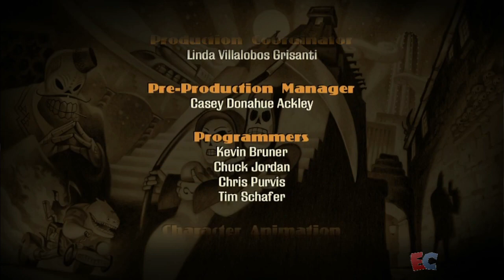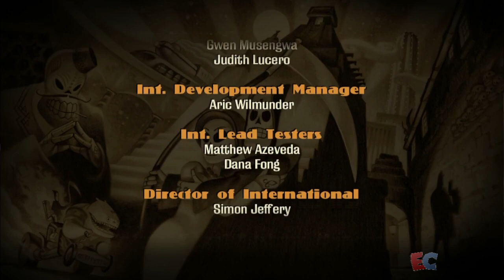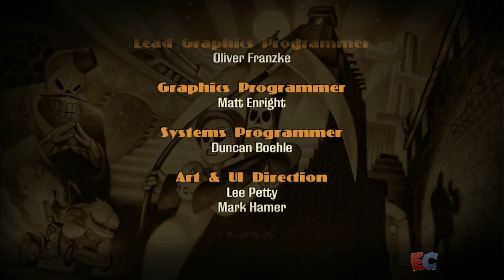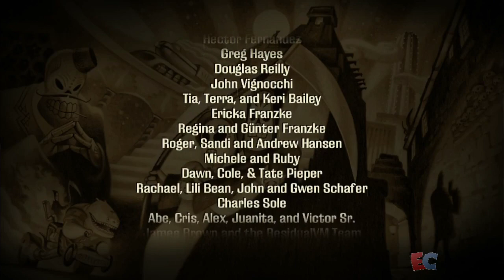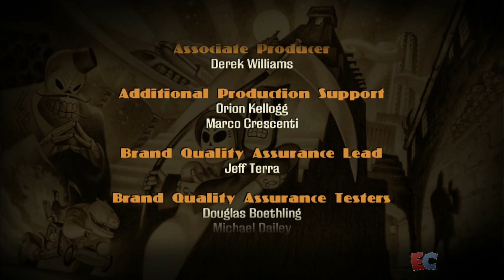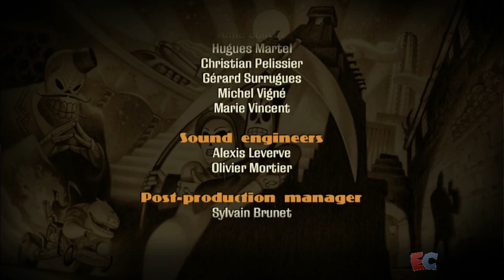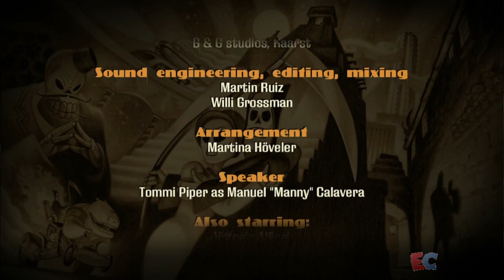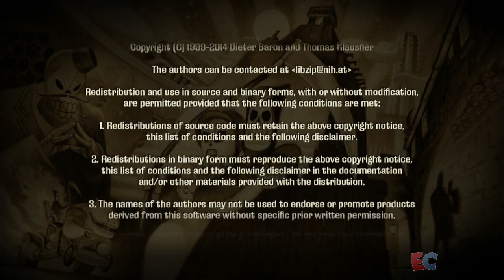Grim Fandango - Episódio 12 (Final) - Edrik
Grim Fandango para PC feito por Edrik para o canal Elite Clássicos. Abaixo algumas palavras de nosso Let's Player.

Chegamos ao fim desse belíssimo jogo. Espero que tenham gostado. Muito obrigado a todos que acompanharam. No final tem alguns recados.